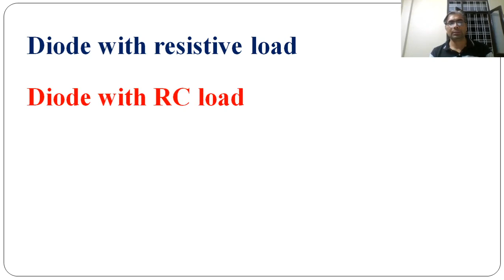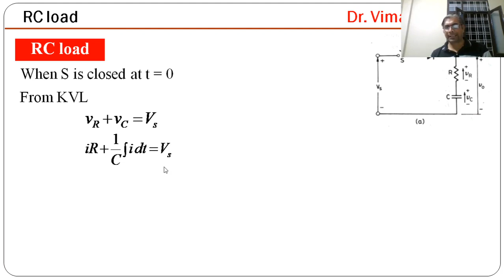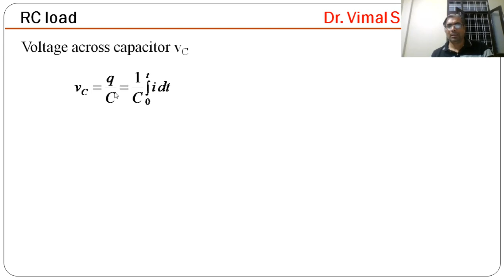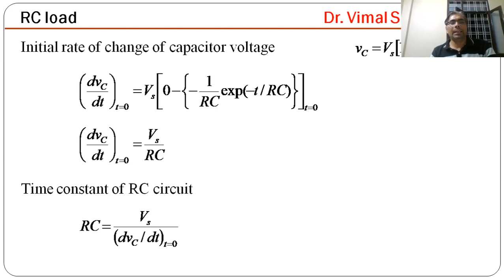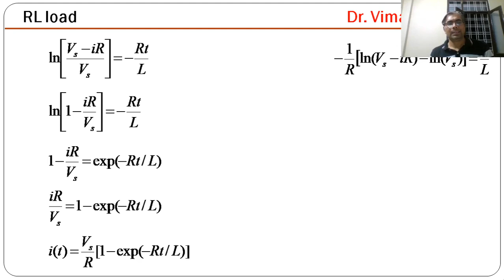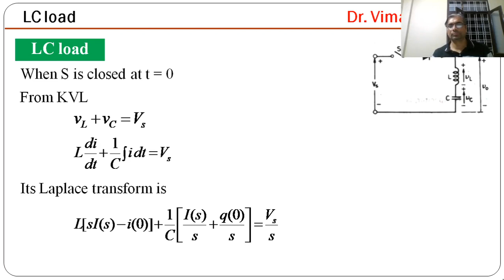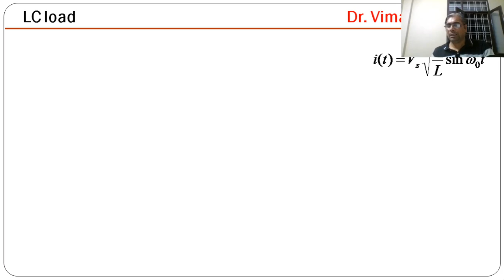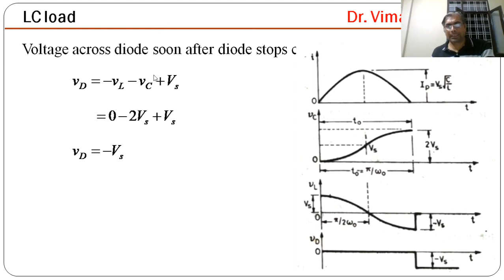Diode circuit with dc source | L-10 | Power electronics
A diode is used as a rectifier. If we use a simple pn-junction diode then the output will be uncontrolled, and if we use a thyristor then the output obtained will be controlled output. Here in this lecture Diode circuit with dc source, we have discussed about the diode with resistive load, diode with RC load, diode with RL load, and diode with LC load. The compete study about all these along with their wave patterns are discussed here in the lecture diode circuit with dc source. This topic is related to power electronics and industrial electronics, and is very important and useful for the students of electrical engineering, electronics engineering and also for the students of MSc physics. This is also helpful for the industry. Here we have explained everything in Hindi and in English language, so it is bilingual lecture.